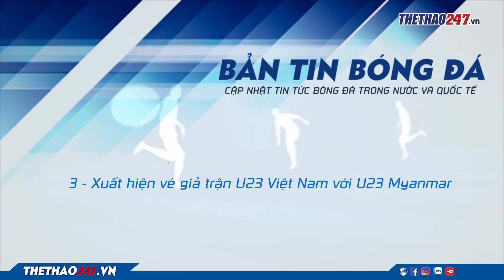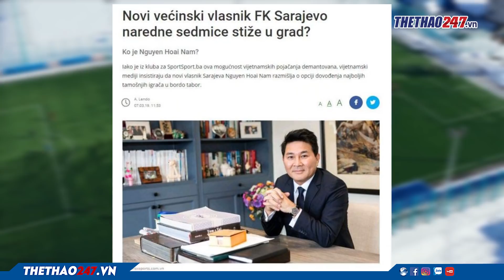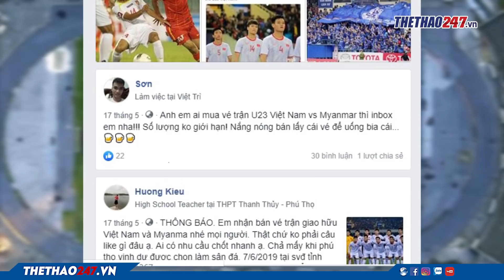Thủ môn Filip Nguyễn gây xôn xao dư luận với lời từ chối về Việt Nam đá V-League